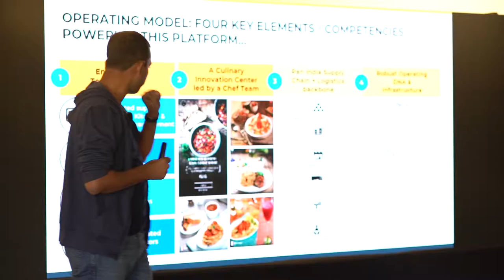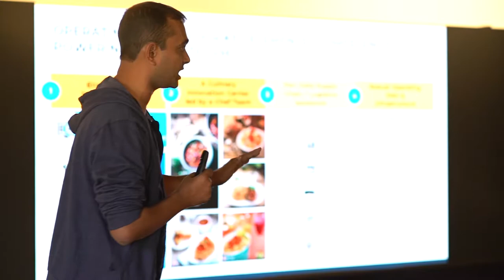Jaydeep Barman, Rebel Foods: what goes into creating many restaurants from a single kitchen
After scaling brands like Faasos and Behrouz, Jaydeep Barman breaks down the four key competencies at Rebel Foods that combine to achieve the One Kitchen, Multiple Restaurants model:
1. End-to-End Tech platform
2. Culinary Innovation Center
3. Pan-India Supply Chain/Logistics backbone
4. Robust Operational DNA with 190+ 'Cloud Kitchens'